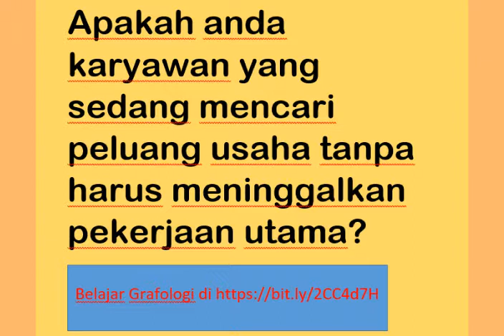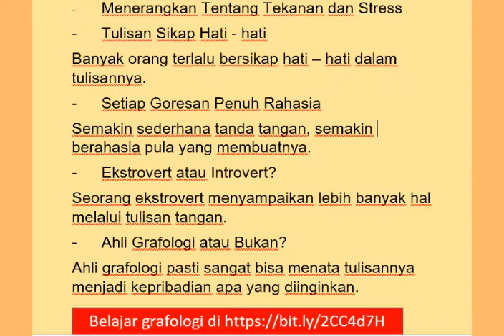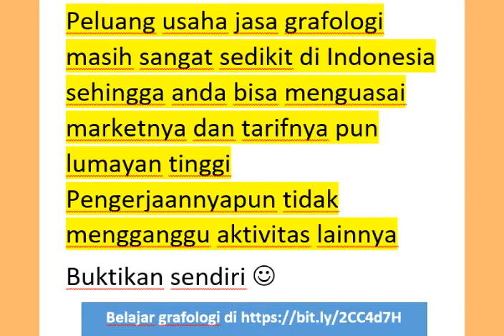Usaha sampingan karyawan sabtu minggu